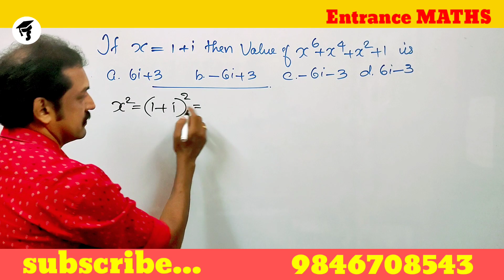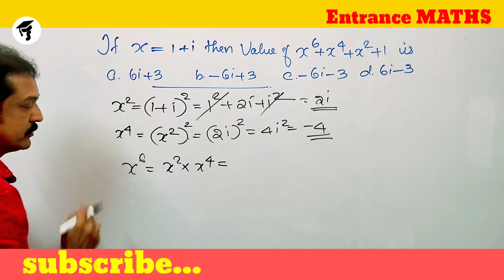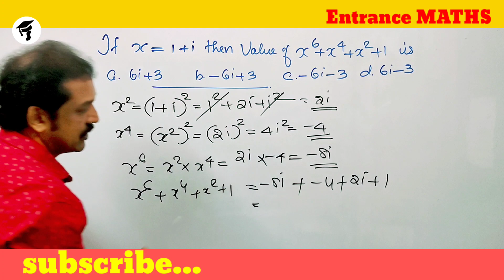NDA entrance mathematics question and answer | sure question | subhash's Maths classroom